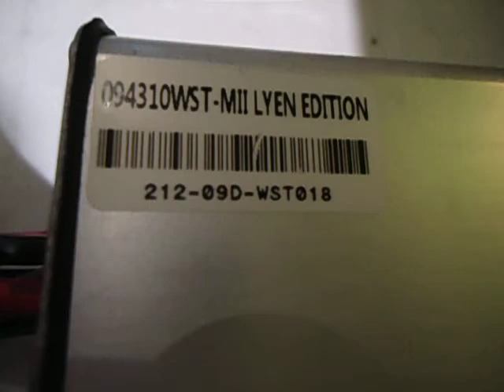Peter J 's 9FET 4310 Lyen Controller Test Run